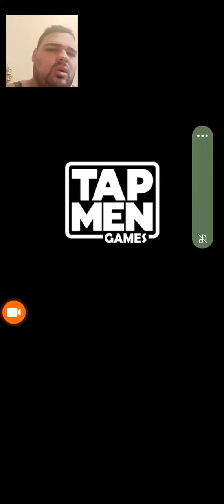Gameplay Video 2 Of Me Playing Capybara Rush